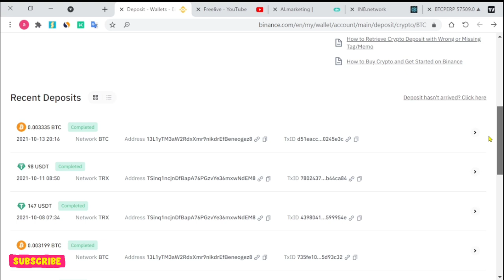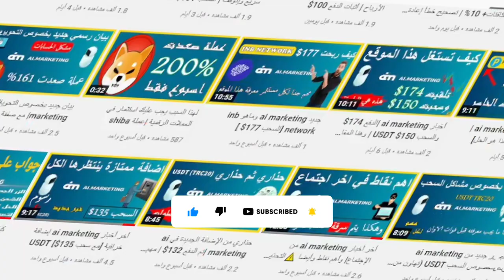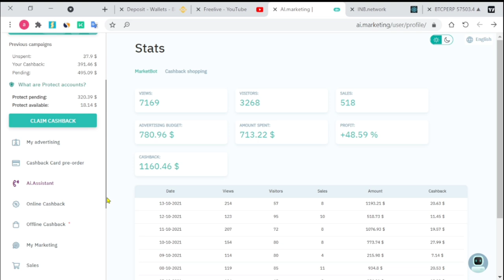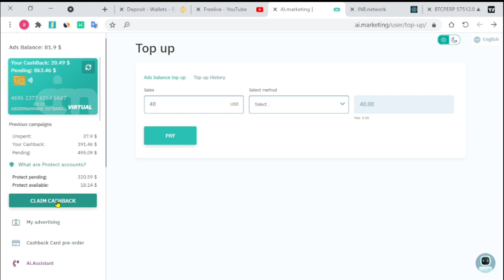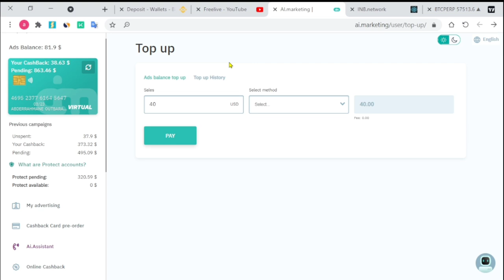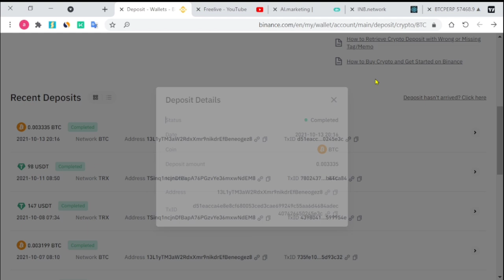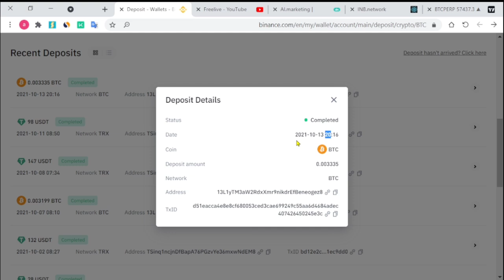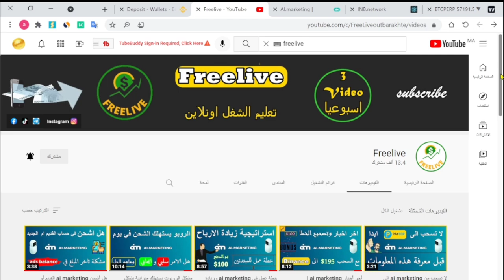سبب تأخير ai marketing في الدفع وصرف ads balance | إثبات 195$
تسجل في الموقع من هنا واربح 50$ هدية منه

أي استفسار تواصل معي على انستغرام

لديك حساب ولم تستفيد من 50$ الهدية ضع هذا
كود تفعيل 50$     CLF2-9MFS-W79U-LPER

وصف طبيعة العمل
شركة استثمارية قائمة على الاسترداد النقدي بواسطة الذكاء الصناعي ai marketing
تحتاج راس مال ابتداء من 10$
وايصا خطط تسويقية الاستفادة من العمولات
ومكافئات من inb network وهو فرع من الشركة خاص بالتسويق
وهذه المكافئات ابتداء من 100$ الى 5 مليون دولار